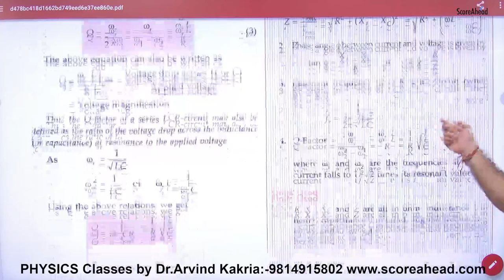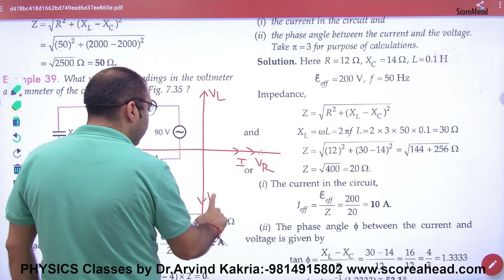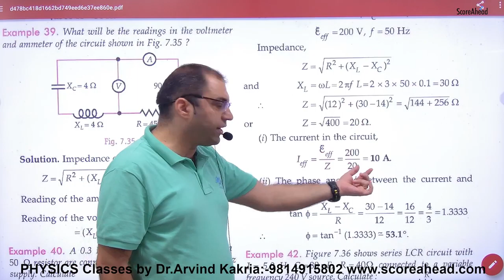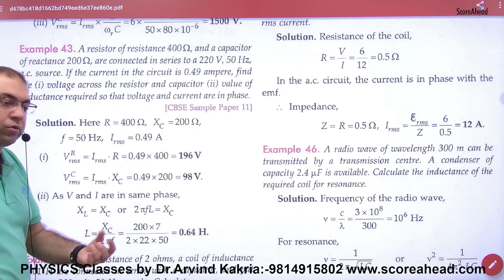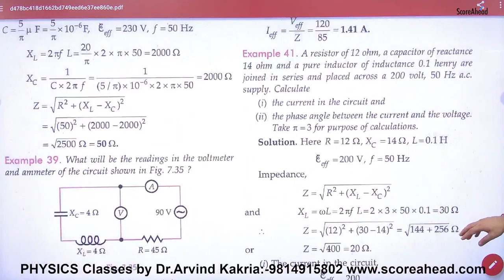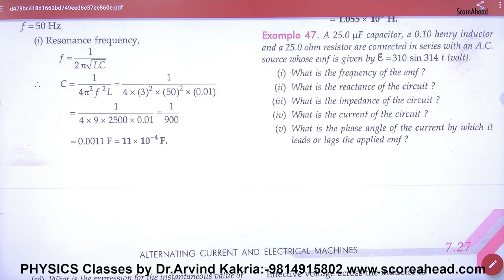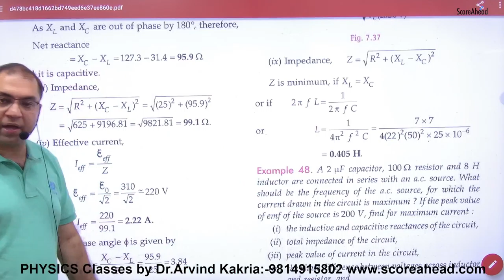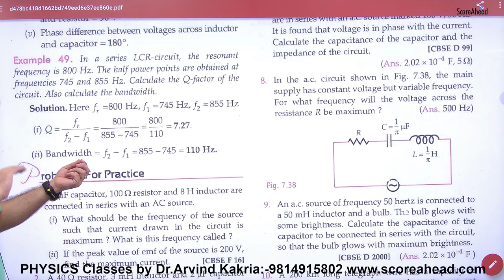238 Numericals on LCR